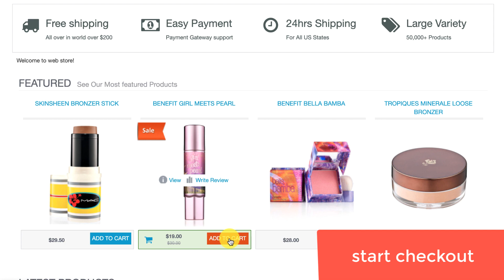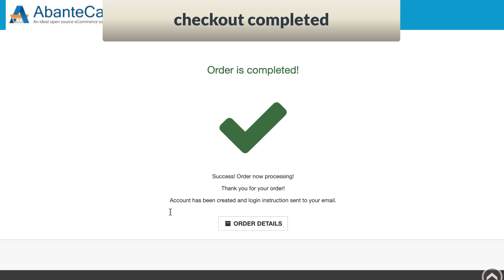AbanteCart Fast Checkout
Reduce your customer abandonment and increase conversion. Fast checkout simplifies AbanteCart's native checkout steps into one with totals dynamically updating via Ajax.